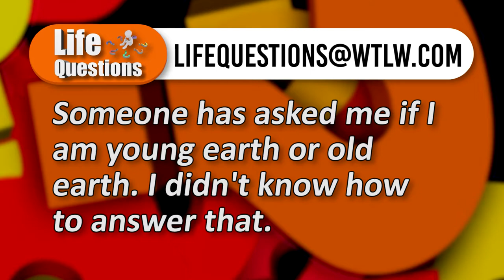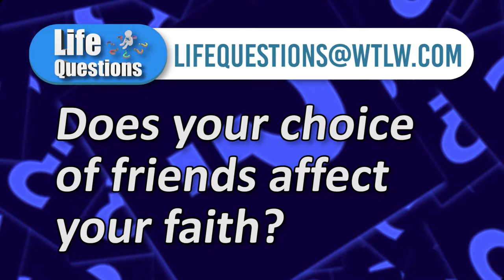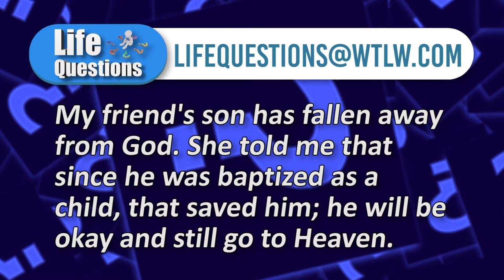Young Earth vs. Old Earth? Is one better than the other? Life Questions: December 5-11, 2021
Young Earth vs. Old Earth.  What does that really mean and is one better than the other?

Plus, more discussion on your friend group and your faith.
Don't miss this episode, which again includes high school student, Parker Miley. It's the first time we invited a high school senior on the panel, and he had a lot of say (as did everyone else too.)

Tim Benjamin- Wayne St. UMC, St. Marys
Parker Miley- Wayne St. UMC Student Intern
Dr. Tim White- Lima First Missionary Church
Brad Taylor- Lima Community Church